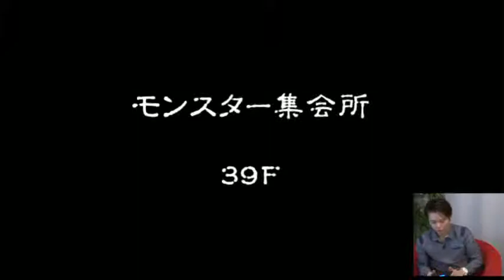NGC『不思議のダンジョン 風来のシレン5plus』 (2015-10-29) #9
ゲームタレント「えどさん”＆ふみいち」による生放送！19時から約1時間、スパイク・チュンソフト『不思議のダンジョン　風来のシレン5plus　 フォーチュンタワーと...